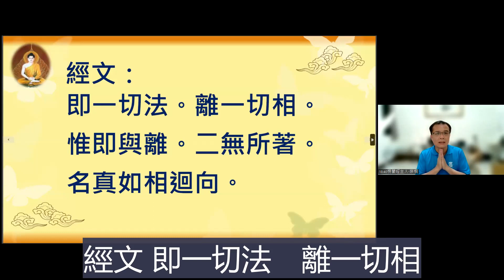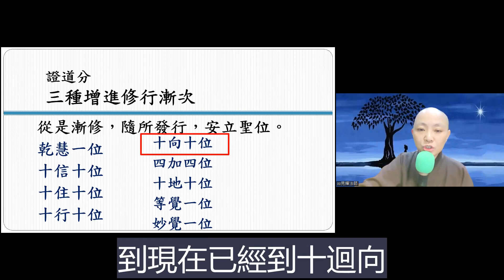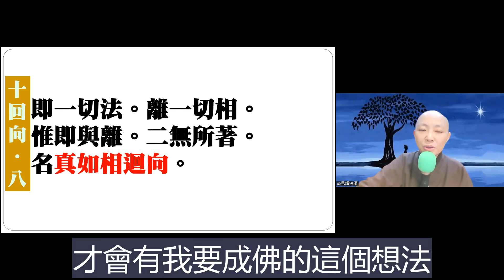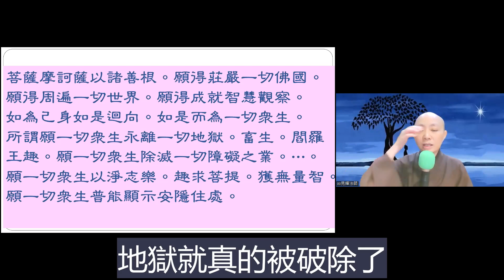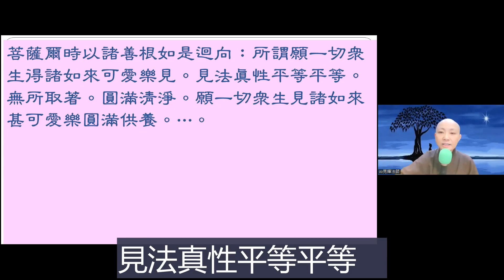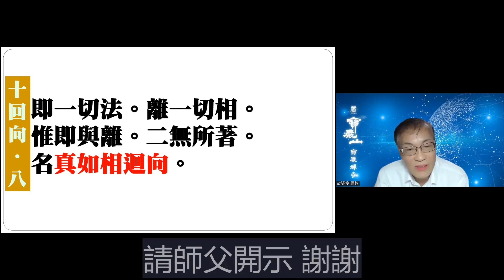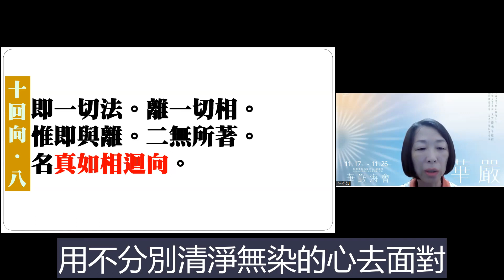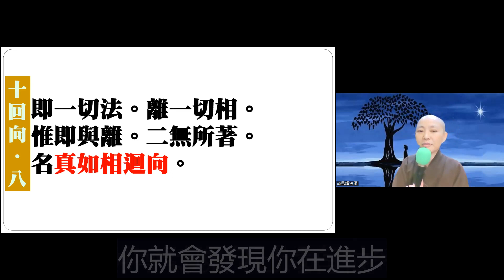【秒懂楞嚴 596日】如同為了自己而做的回向 (即一切法。離一切相。惟即與離。二無所著。名真如相迴向。) 見輝法師 字幕版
【本集重點】
十迴向之真如相迴向 發如為己身回向

00:03:30 即一切法，離一切相
00:04:20 公案:大修行人開悟前與開悟後有甚麼差別
00:06:40 沒有感應就是感應
00:09:40 《華嚴經》卷三十〈十迴向品第二十五之八〉
菩薩摩訶薩以諸善根。願得莊嚴一切佛國。願得周徧一切世界。願得成就智慧觀察。如為己身如是迴向。如是而為一切眾生。
00:13:50 梁皇寶懺緣起
00:17:50 一切善法所依之處
00:20:10 以真如心真實發心
00:25:00 學員心得分享-回向的無私心態
00:28:50 學員心得分享-心境被外境影響

【經文】
即一切法。離一切相。惟即與離。二無所著。名真如相迴向。

《華嚴經》卷三十〈十迴向品第二十五之八〉
菩薩摩訶薩以諸善根。願得莊嚴一切佛國。願得周徧一切世界。願得成就智慧觀察。如為己身如是迴向。如是而為一切眾生。所謂願一切眾生永離一切地獄。畜生。閻羅王趣。願一切眾生除滅一切障礙之業。⋯。願一切眾生以淨志樂。趣求菩提。獲無量智。願一切眾生普能顯示安隱住處。

見是事已。以方便智。精勤修習。出生無量勝妙功德。為諸眾生勤求善法。心無放逸。廣集眾善。猶如大海。以無盡善。普覆一切。為眾善法所依之處。
以諸善根方便迴向。而無分別。開示無量種種善根。智常觀察一切眾生。心恒憶念善根境界。以等真如平等善根。迴向眾生。無有休息。

菩薩爾時以諸善根如是迴向：所謂願一切眾生得諸如來可愛樂見。見法真性平等平等。無所取著。圓滿清淨。願一切眾生見諸如來甚可愛樂圓滿供養。⋯。

譬如真如。徧一切處。無有邊際。善根迴向。亦復如是。徧一切處。無有邊際。
譬如真如。真實為性。善根迴向。亦復如是。了一切法真實為性。
譬如真如。恒守本性。無有改變。善根迴向。亦復如是。守其本性。始終不改。
譬如真如。以一切法無性為性。善根迴向。亦復如是。了一切法無性為性。
譬如真如。無相為相。善根迴向。亦復如是。了一切法無相為相。

【關於我們】
歡迎加入
寶嚴禪寺LINE官方帳號。

(A) 官方網站:
1.圓道禪院：

(D) Facebook：
1.圓道禪院：